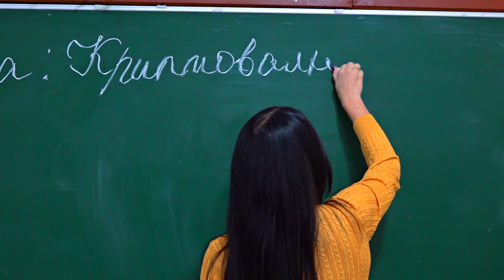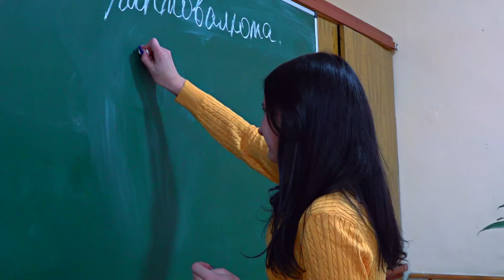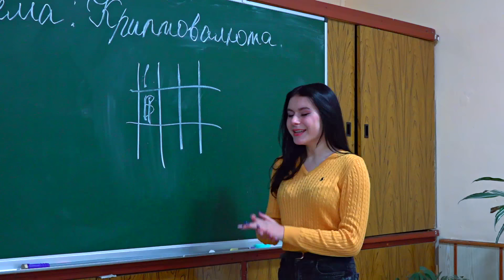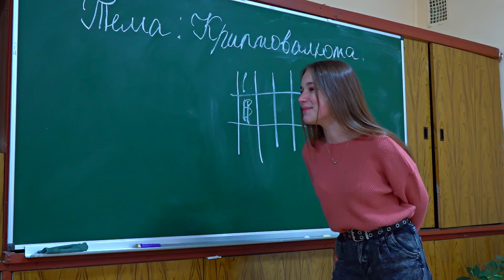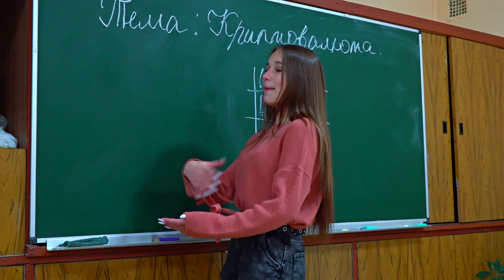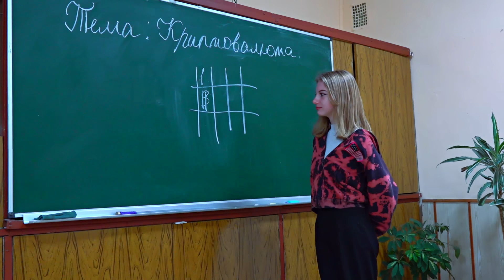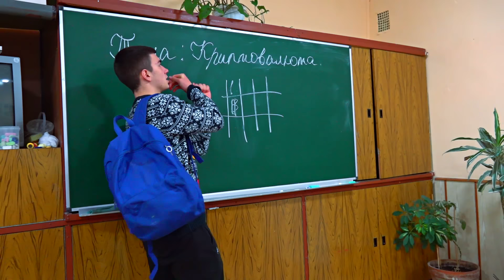ВИТЯ ВООБЩЕ ОБНАГЛЕЛ!! ЛЕРА ЧТО,ИЗМЕНЯЕТ ПАВЛУШЕ??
Валентина Ивановна уже не в психушке, что происходит между Дариной и Димой?